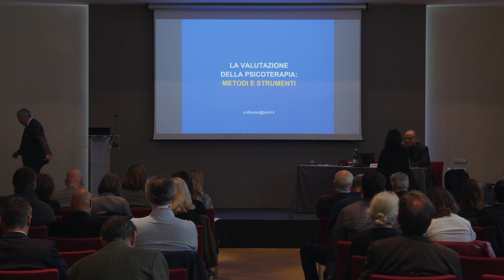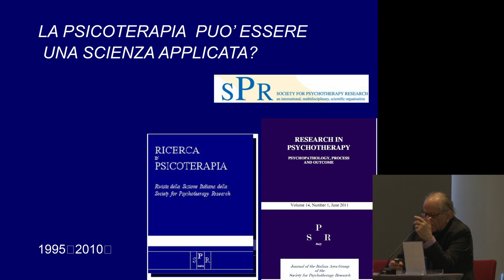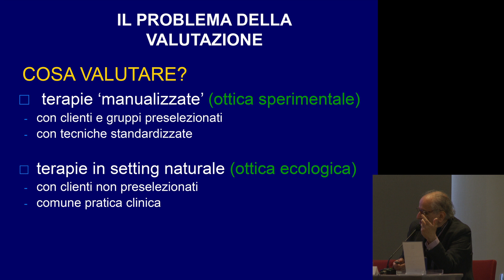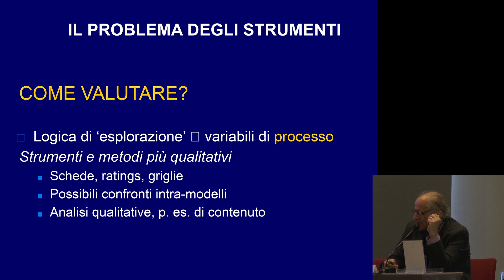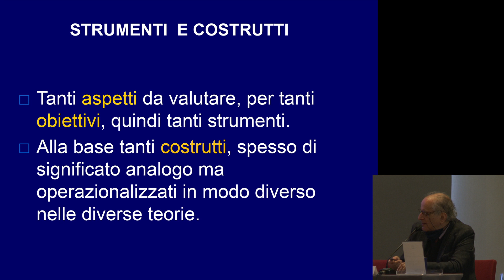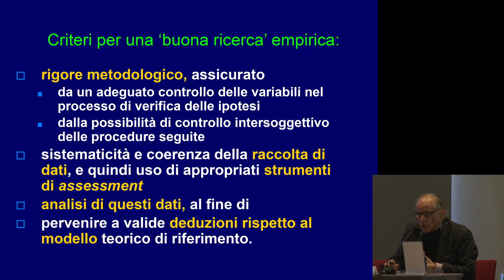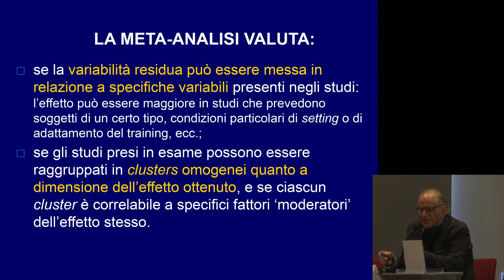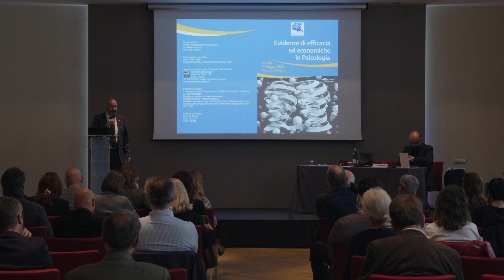Evidenze di efficacia ed economiche in psicologia: relazione dr. Di Nuovo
Trieste, 7 maggio 2022